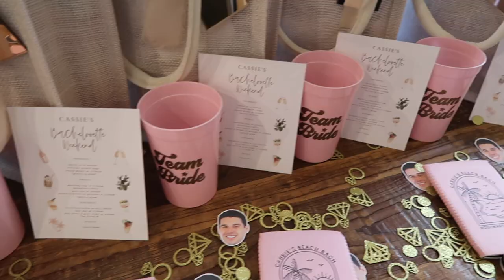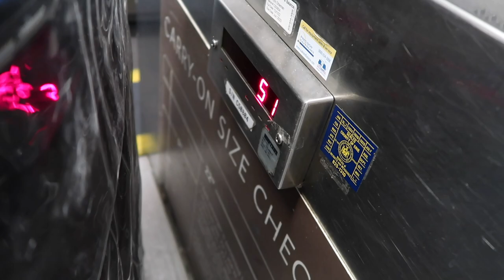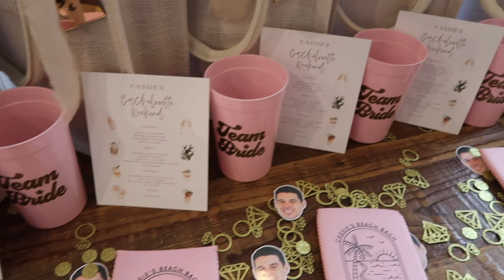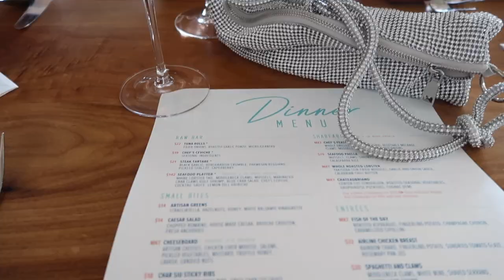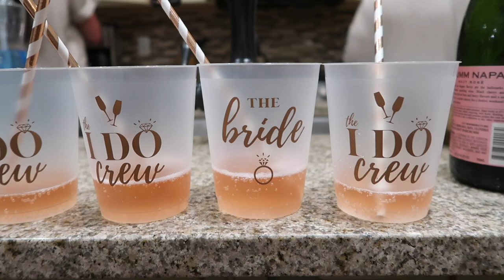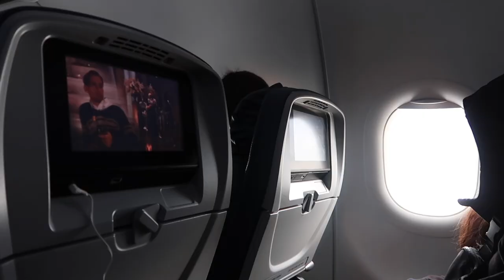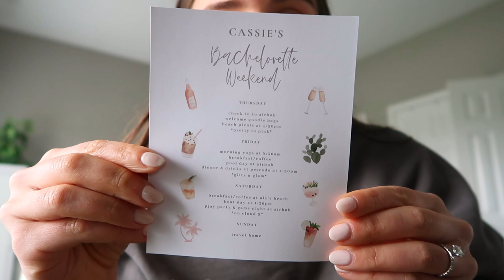MY BACHELORETTE TRIP! 30A / ROSEMARY BEACH!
Bachelorette gift bags